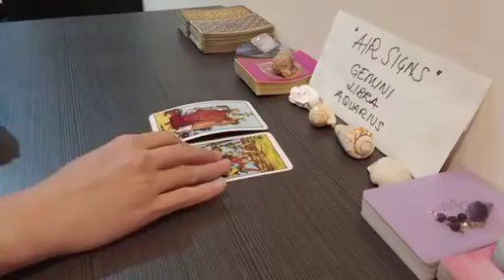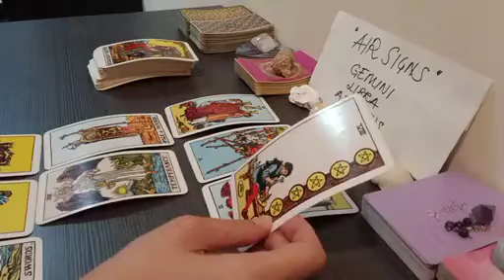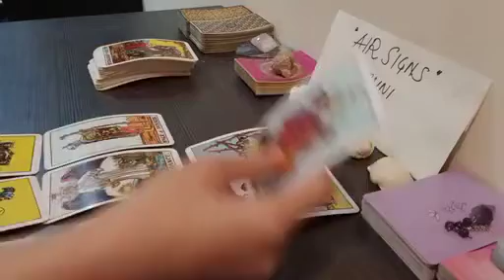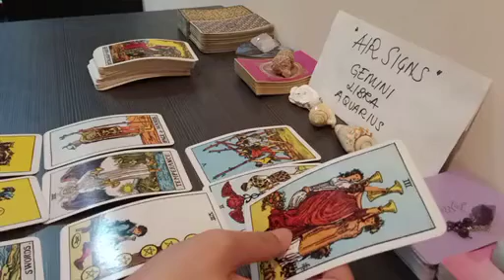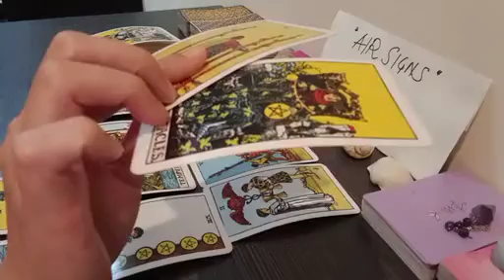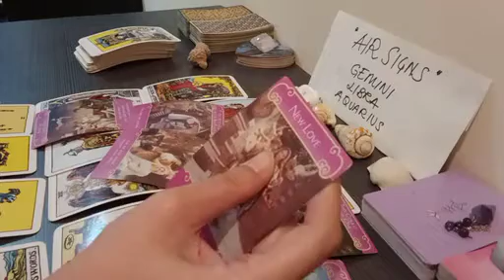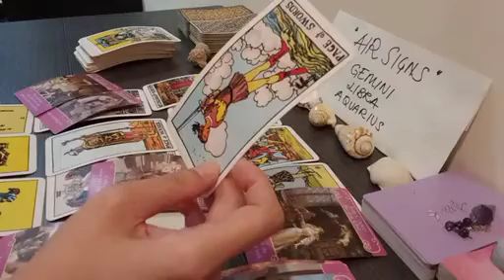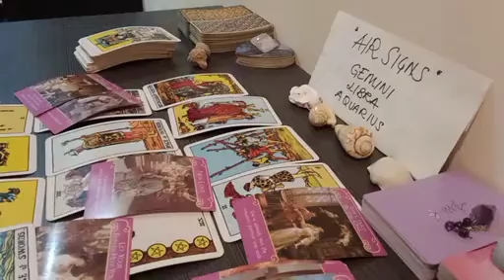LIBRA 😭 THEY'RE MISSING YOU LIKE CRAZY BECAUSE....🫣 JULY 2023 TAROT TODAY LOVE UPDATE RECENT